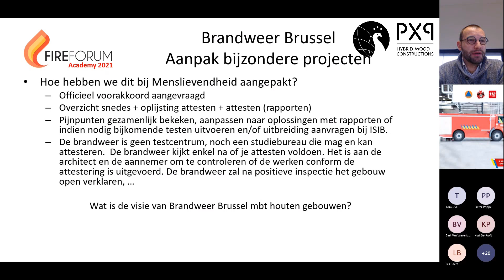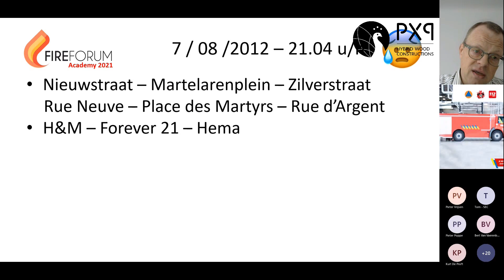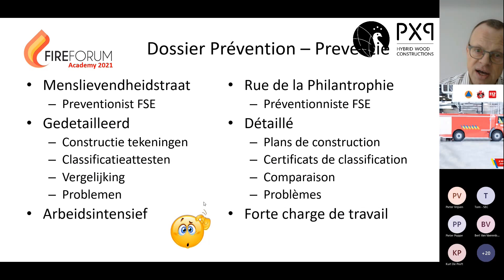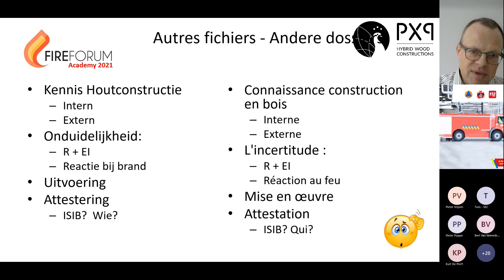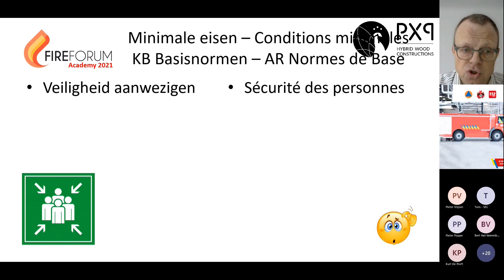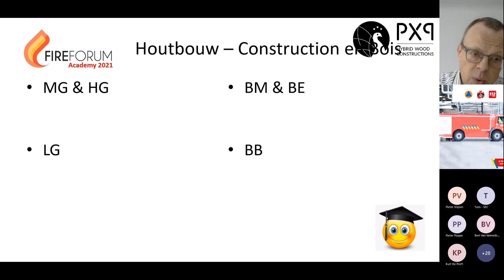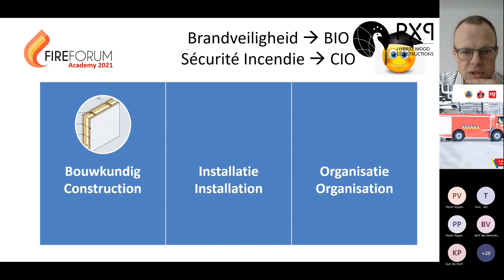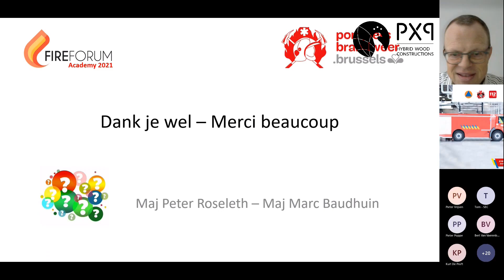Fireforum Deel 7